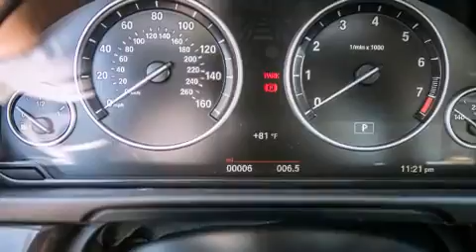2015 BMW 535I Beverly Hills CA 90036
Year : 2015
 Make : BMW
 Model : 535I
 Engine : 3.0L I-6 cyl
 Trans . : Automatic
 Exterior : Jatoba Metallic
 Miles : 7
 Interior : Venetian Beige

 2015 BMW 535I Beverly Hills CA